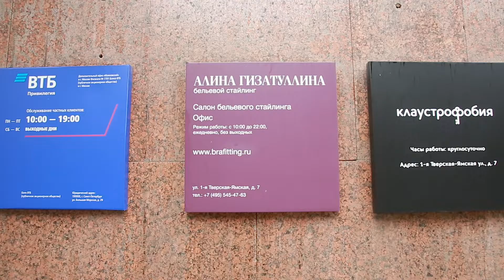Как выбрать бюстгальтер после декрета? / Бельевой мейковер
Что делать, если после кормления поменялась форма груди и фигура?
В этом видео мы вам расскажем о том, как подобрать удобный и комфортный бюстгальтер после декрета 🌷

Записаться на бра-фиттинг в Салон Алины Гизатуллиной:
🏛1-я Тверская-Ямская, дом. 7. Мы открыты ежедневно с 10:00 до 22:00.